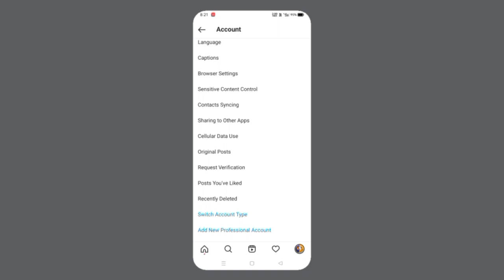How to upload high quality photos on Instagram Malayalam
This video is about how to upload high quality photos on Instagram Malayalam

Query Solved
1) Malayalam Tech Factory
2) How to upload high quality photos on Instagram Malayalam

Music Credits

KEEP WATCHING